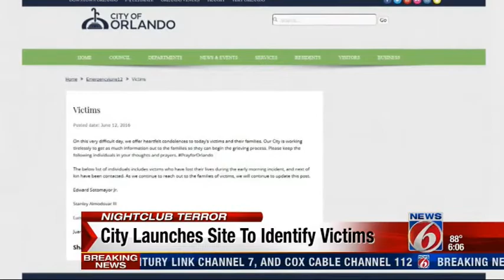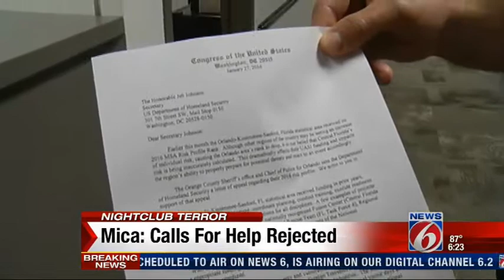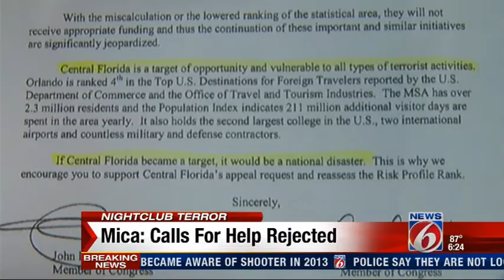Tragedy In Orlando : The Deadly Attack At Pulse